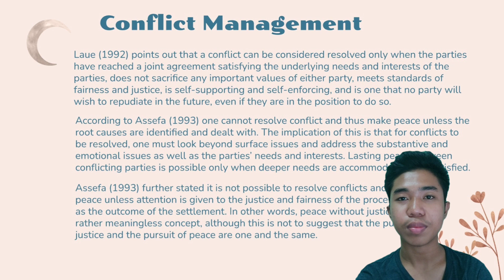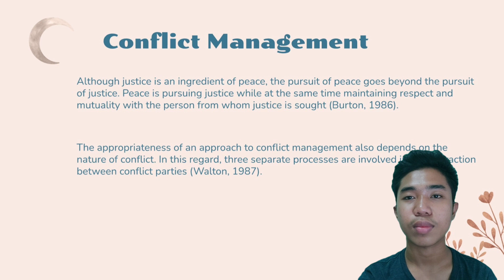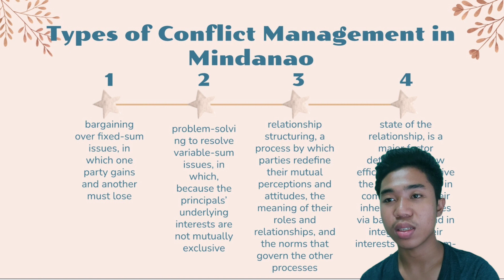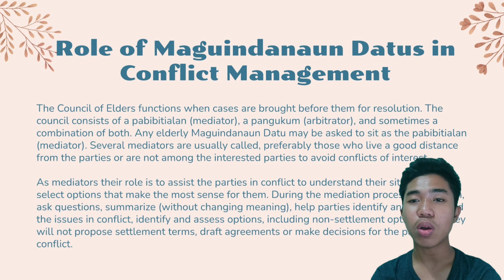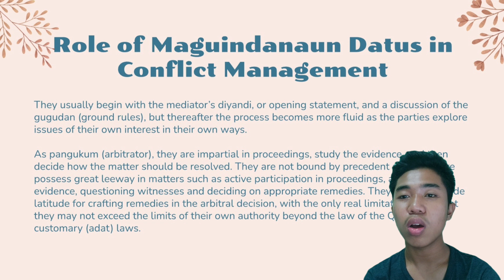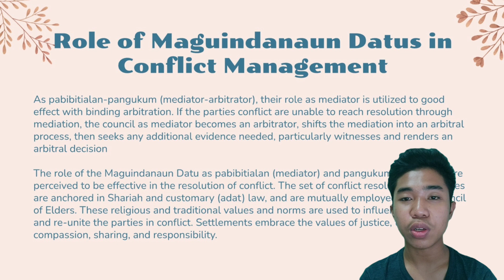May 14, 2022